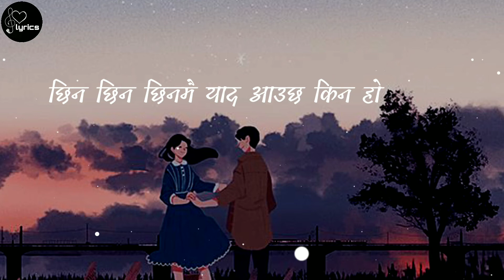Fikka Fikka - Cover Lyric Juna Tamang / DP LYRICS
Hello And namastey

Turn on the Bell Icon for our lyrics

ORGINAL SONG:
Vocal:Kamal Khatri And Melina mainali

COVER SONG:
Voca : Juna Gurung

©2021(All rights and credits reserved to the respective owner) If there is any copy rights issues please don't report the channel.Kindly message us and i will remove the content with in 48hrs.

for more lyrics Songs.
Stay safe
stay healthy
Namastey🇳🇵